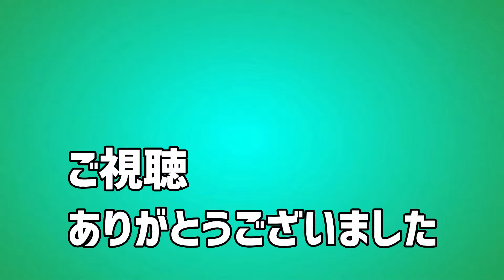ハリボテを大量に作ってみた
ハリボテを大量に作ってみました。
職人技っぽいところが多いので、ちょっとずつ技量を上げていきたいと思います。